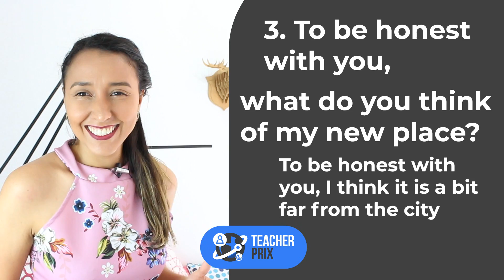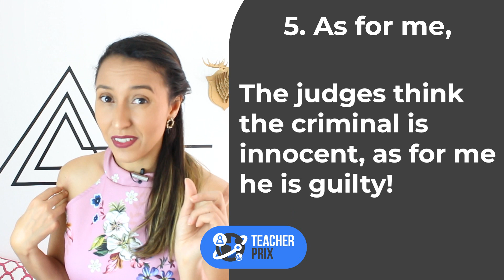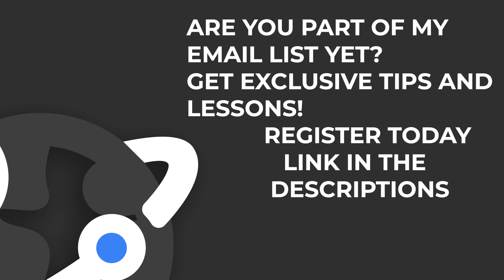7 Expressions to give Opinion You MUST Know in English - Intermediate English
Watch this video and learn the 7 expressions you MUST know in English to opinion. IN this intermediate English video, I will be sharing with you 7 different expressions to help you give opinion in English.  These are very common opinion expressions that native speakers use all the time. They all basically mean in my opinion, so you are giving opinion in English with different expressions.
In this video, I will be giving you examples with these expressions and I will also teach you when and when not to use them in English conversations.
Giving opinion in English is very important and with these 7 expressions to give opinion in English you will be able to talk to anyone anytime in English and give your opinion like  A PRO!
So watch this video because you are going to learn how to give opinion in English today!

Learn how to Speak English ANYWHERE! Do you want to learn more?